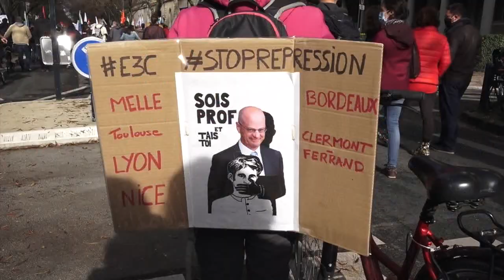Philippe Poutou manifeste avec les personnels de l’éducation à Bordeaux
Philippe Poutou : «les enfants et les personnels sont mis en danger. Il faut des embauches, des moyens supplémentaires, pour la défense de tous les services publics»
Frank, militant NPA et CGT éducation : «On donne 100 milliards au patronat pour sauver les profits, et de l’autre côté, il n’y a rien pour le plan d’urgence réclamé par les collègues.
Il faut mettre à bas ce gouvernement et sa politique !»